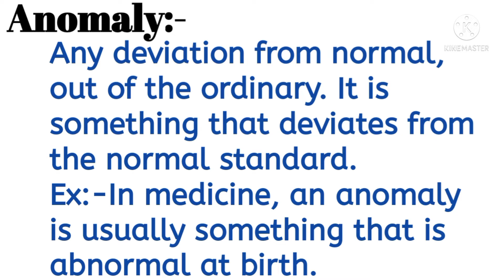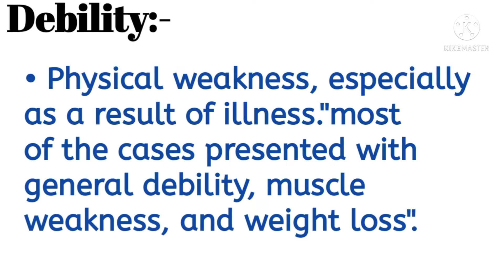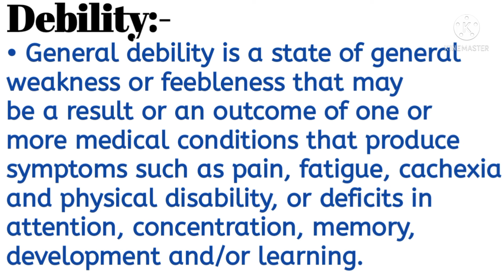Anomaly//Debility//Medical terminology//Nursing terminology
Anomaly//Debility//Medical terminology//Nursing terminology ‎@Anand's nursing files
नर्सिंग Recruitment exam में आने  आने वाले important Medical & Nursing terms.

Medical Dictionary//Nursing Dictionary

Medical and Nursing terms are frequently and mostly asked in Nursing exam . Terminology on YouTube on Anand's nursing files will help nursing students and who are preparing for the different examinations . These terms have been asked in different examination aiims delhi ,esic , dsssb and pgimer etc.

Medical and Nursing terms Available on-
Anand's nursing files
Preparation for nursing competition exams

Medical and Nursing dictionary video link:-